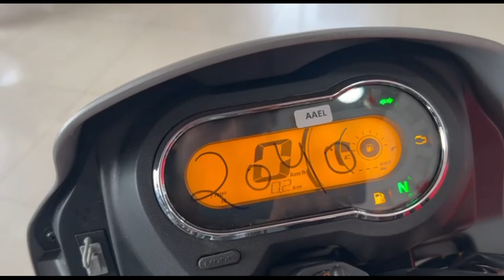कौन है बेहतर New Hero Splendor Plus Xtec 2.0 2024 Model 🤜🤛 Old Hero Splendor Plus Xtec Bike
Hello Guys yeah hai New Launch Hero Splendor Plus Xtec 2.0 vs Old Splendor Plus Xtec bike is video ke andar me aapko Hero Splendor Plus Xtec old or  New Splendor Plus 2.0 ki full detail btaunga agar video achi lage to video ko like channel ko subscribe jarur karen Thank You.

Hero Splendor Plus Xtec 2.0 2024 Model |
Hero Splendor Plus Xtec Bs6 2024 Model |
Hero Splendor Plus Xtec On Road Price |
Hero Splendor Plus Xtec 2.0 Price Detail |
Hero Splednor Plus Xtec 2.0 ka Price Kya hai ?
Hero Splendor Plus Xtec Behtar hai old se ya nahi ?
Hero Splendor Plus Xtec 2.0 Kharidne ke faayde |
New Hero Splendor Plus Xtec Top Speed |
New Hero Splendor Plus Mileage Detail |
Hero Splendor Plus Xtec Pros and Cons |